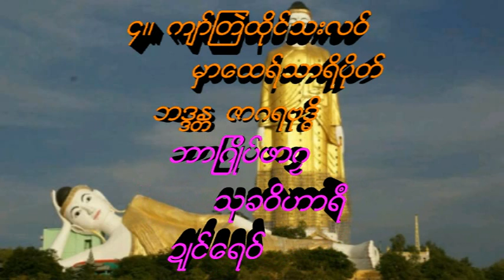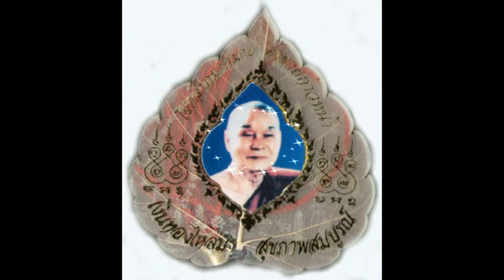04 ဘဒၵႏၲ ဇာဂရဗုဒိၶ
mondhamma